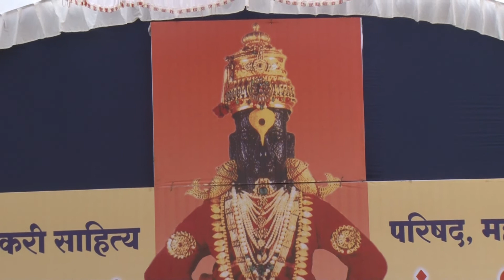ह. भ. प. श्री. गणपतबुवा पवार महाराज अम्बाळेकर भाग २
४ थे अखिल भारतीय मराठी संतसाहित्य संमेलन, नांदेड.
विषय- कीर्तन